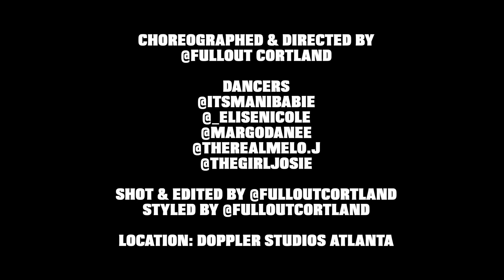Mulatto - In & Out (Dance Visual)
Dance Visual by @fulloutcortland  to Mulatto 'On God' & 'In & Out'
Choreography/Shot/Edited/Directed & Styled by @fulloutcortland